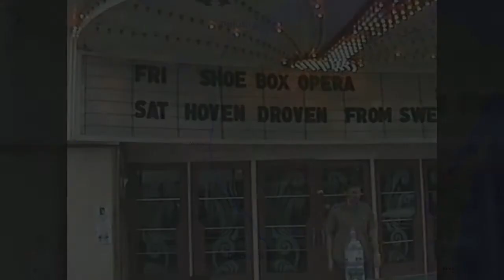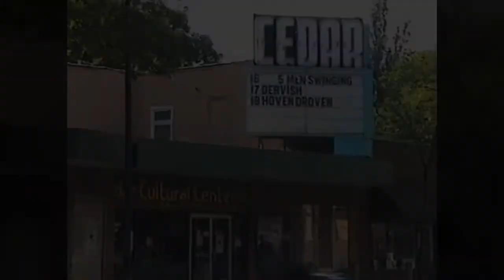HOVEN DROVEN - CANADA & USA 2000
2000 was probably our busiest touring summer ever. We crossed The Atlantic Ocean four times, played the Roskilde Festival and numerous shows all over Europe .. yet we seemed to have failed to film as much as we usually did. But here's a good fifteen minutes of Hoven Droven on the road in the new millennium. Enjoy.